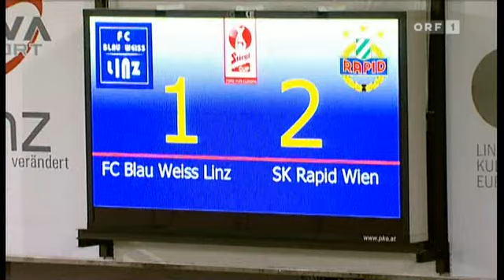fc blau weiß linz vs. rapid wien, 10.03.2010, orf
öfb cup achtelfinale, zusammenfassung fc blau weiß linz vs. rapid wien 1:2, 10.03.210, orf 1